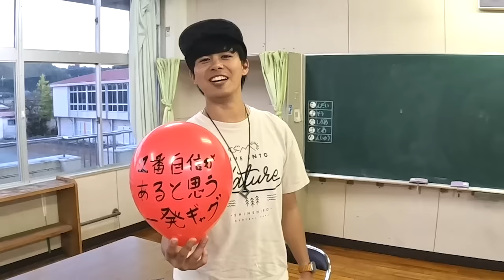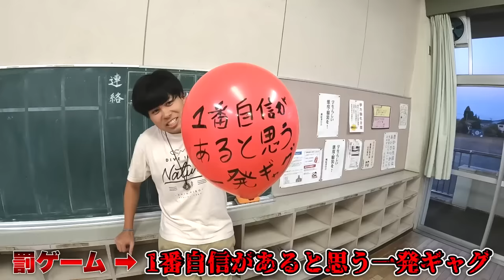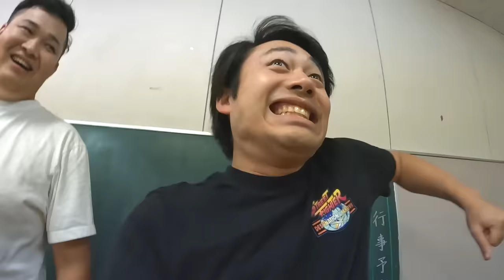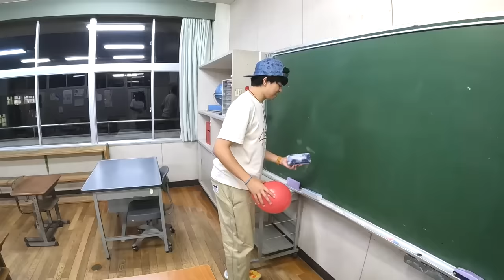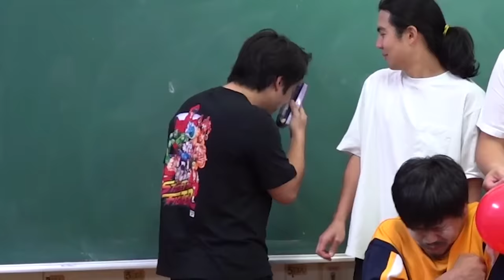【学校貸切】捕まったら即爆発する爆弾で鬼ごっこしたら全力過ぎて限界突破したwww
①【最恐】お化け屋敷の中におばけ1000人もいたら怖い？怖くない？【世界最多】

PIXTA